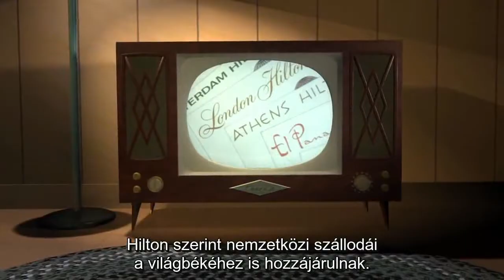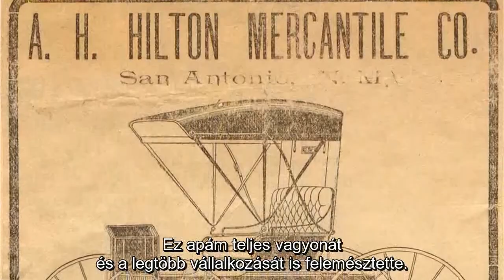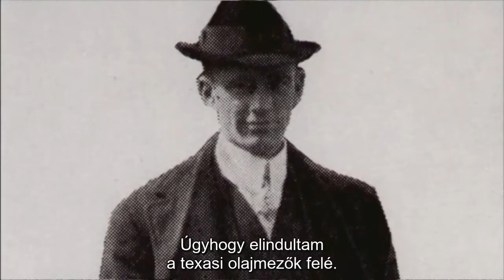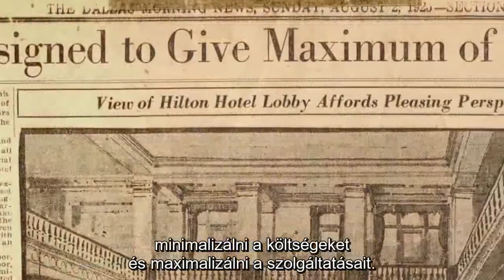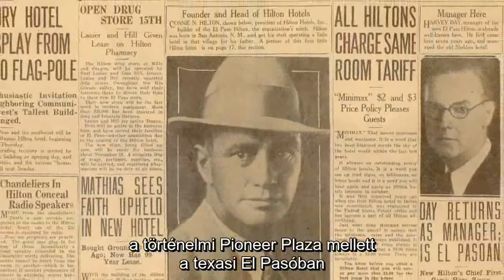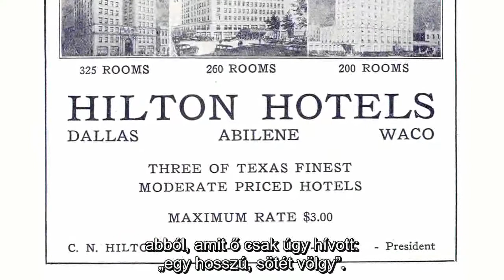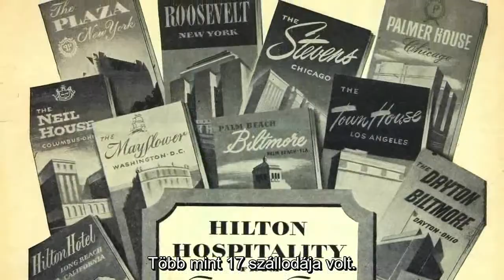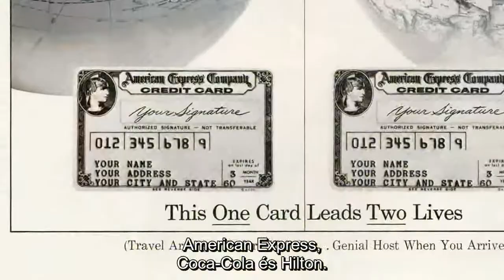Conrad's Dreams - A journey through the life of Conrad Hilton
It’s always fun to take a walk down memorylane and relive all the exciting Hilton milestones over the years. Our founder ConradHilton believed that you need to dream big to accomplish big things.

“Think Big. Act Big. Dream Big.”